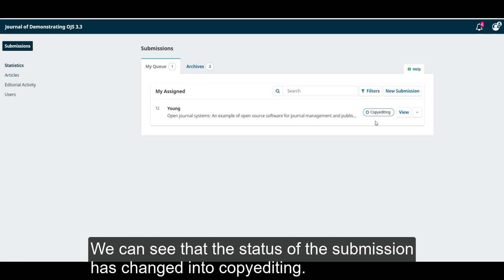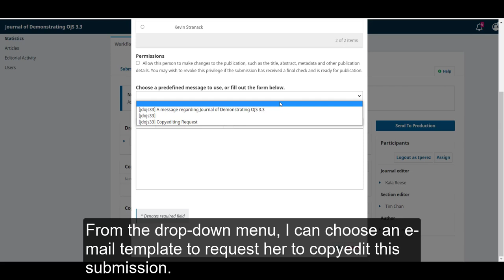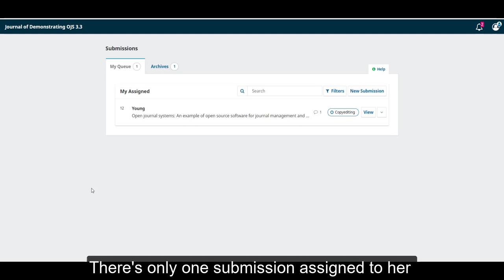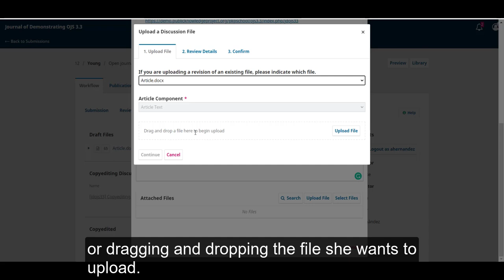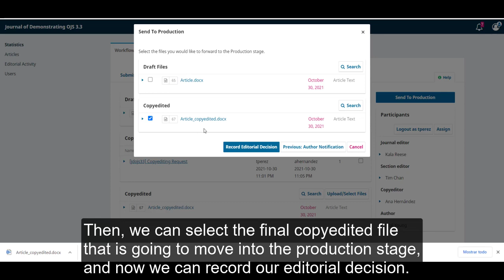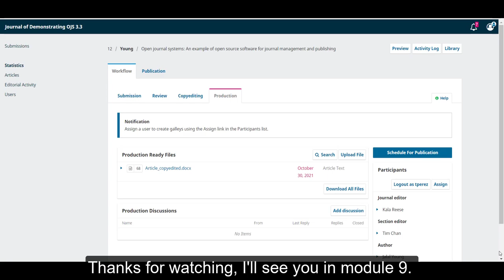Editorial workflow in OJS 3.3. Module 8: Copyediting.